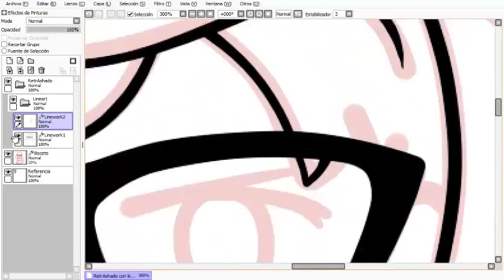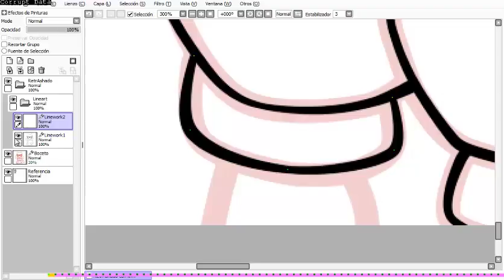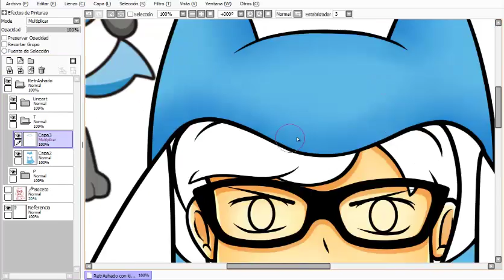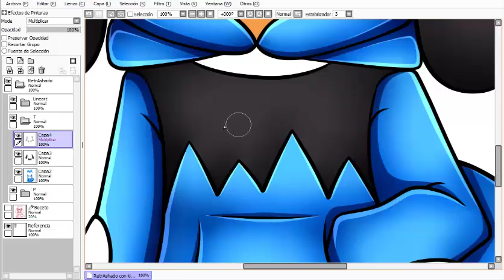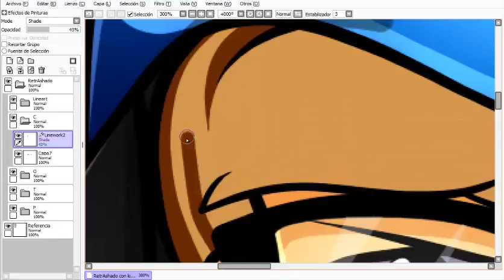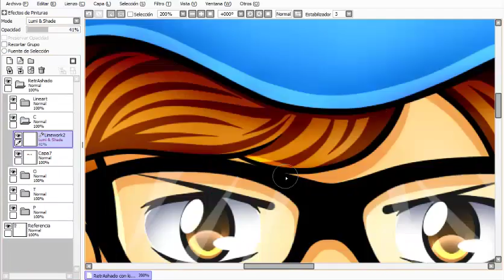Speed Art - RetrAshado con kigurumi de Riolu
-Un chibi para RetrAshado 7u7

-Si tienen alguna idea para que dibuje, dejenla en los comentarios y si veo una que me guste haré esa.